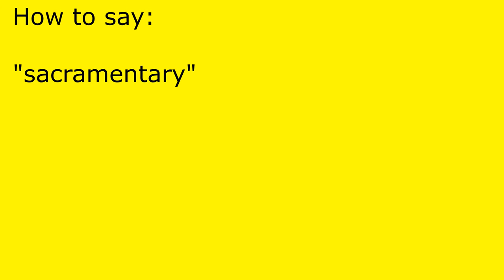How to pronounce sacramentary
sacramentary pronunciation.